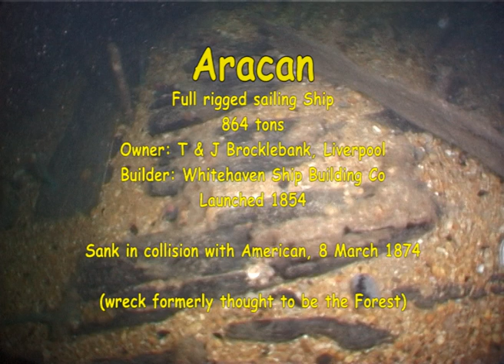Underwater video of the wreck of the sailing ship Aracan (2007 footage)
The Aracan was a full-rigged sailing ship, built in 1854 and sunk in collision in 1874 off Portland Bill. 2007 footage.